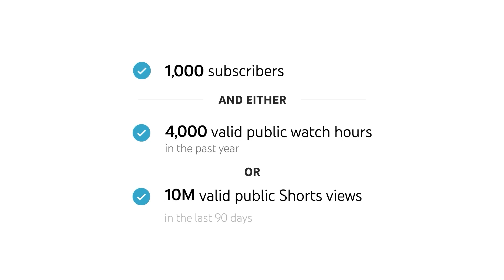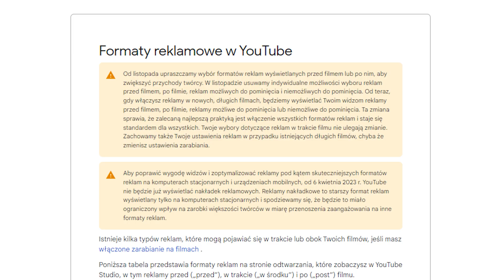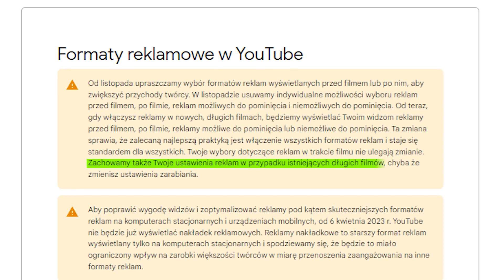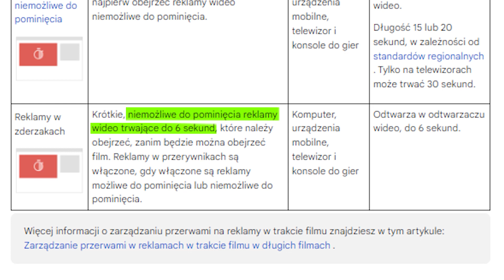TA ZMIANA będzie miała wpływ na nasze zarobki!😣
Od 1 Listopada YouTube zabiera nam część wolności jaką mieliśmy podczas wyboru reklam na naszych filmach i będzie to miało wpływ na nasze zarobki. W tym filmie opowiadam o tym co się zmieni i na co musicie się przygotować.

Część z linków powyżej to linki afiliacyjne, tzn że kupując przedmiot z tego linka ja dostanę małą prowizję natomiast Ty zapłacisz dokładnie tą samą cenę. Dzięki temu wspierasz mój kanał, za co serdecznie dziękuję!!🥰🥰

⏰Rozdziały⏰

W kolejnych filmach bliżej przyjrzymy się YouTube Studio oraz dostępnym tam statystykom, a następnie pokażę Wam jak nagrywać, edytować i dodawać filmy; z jakich programów korzystać; czym i jak nagrywać.

Będziemy śledzić najpopularniejsze kanały zajmujące się tematem tworzenia na YouTube, wspólnie ucząc się od najlepszych.

Ten kanał startuje od zera, razem będziemy tworzyć i rozwijać swoje kanały, wzajemnie się motywując 💪